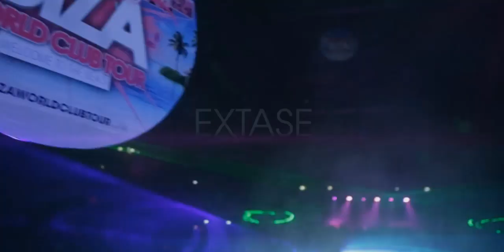201400 FOE Ibiza WCT Sankt Vith